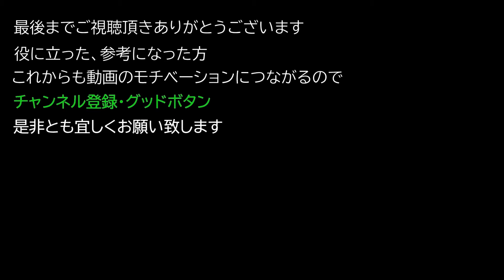【サイバーパンク2077 PC/PS4版】 エピック スキルチップ 『クイックハック×2,州境警備隊のタクティカルベスト』の入手ロケーション #3【Cyberpunk 2077】